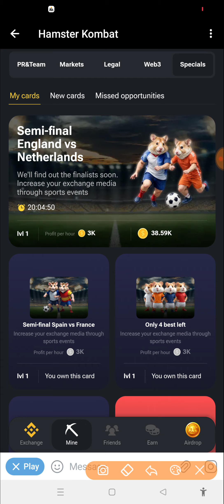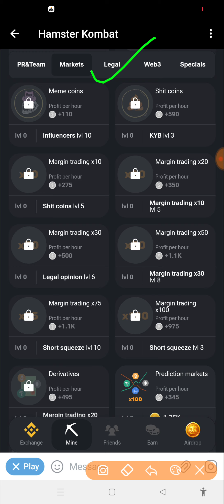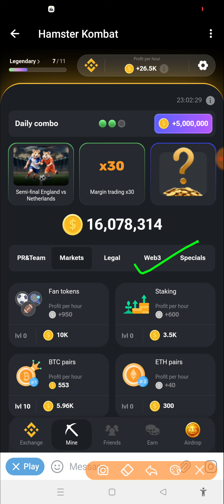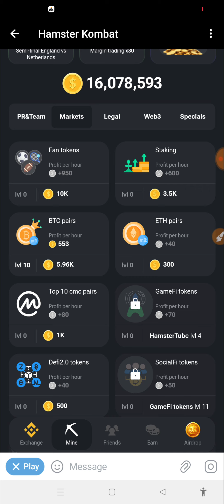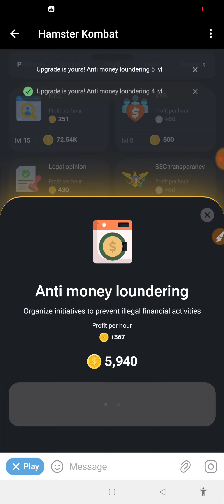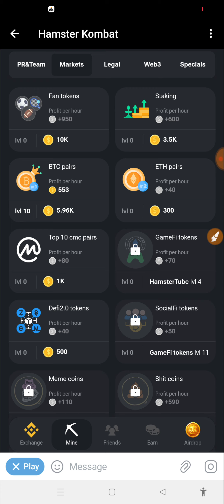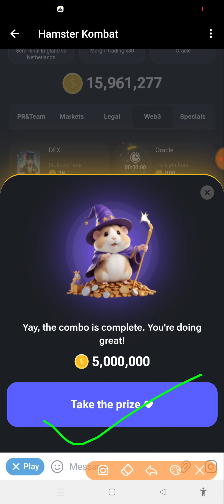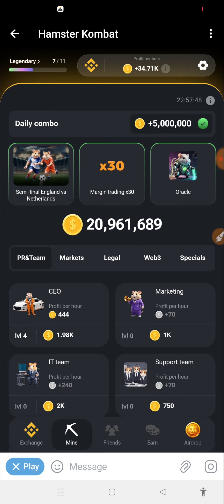Hamster Combat Daily Combo Cards 10 11 July 2024 | Hamster Daily Combo New Cards Today 11 july 10 ju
Hamster Combat Daily Combo Cards 10 11 July 2024

Hamster Kombat Daily Combo 10 July || 9th to 10th July || Hamster Daily Combo Today | Daily Combo 🔥

10 july daily combo
hamster daily combo
10 july hamster daily combo
10th july daily combo hamster
10 july hamster kombat daily combo card
10 july ka daily combo card hamster kombat

Hamster
Hamster combat
hamster kombat game
Hamster combat kya hai
hamster kombat telegram
hamster combat download
Hamster combat full details
hamster kombat withdrawal
how to play hamster combat
hamster kombat kaise khelen
Hamster combat full information
Hamster kombat daily combo card
Hamster combat full details in hindi
Hamster kombat se paisa kaise milega
hamster kombat kaise khele full details
Hamster kombat download kaise karen
Hamster combat full information in hindi
Hamster kombat kya hai kaise use karen
Hamster Combat A to Z information in Hindi
Hamster Combat Digital Crypto Currency Full Details